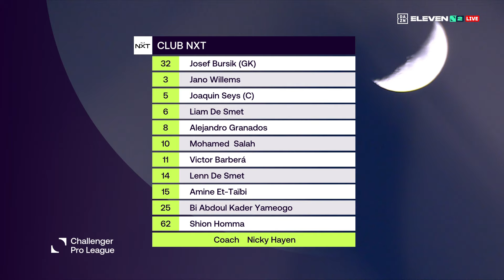CLUB NXT U23 - SERAING I HIGHLIGHTS I 2023 - 2024